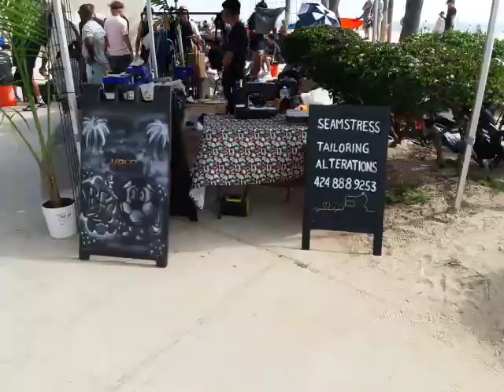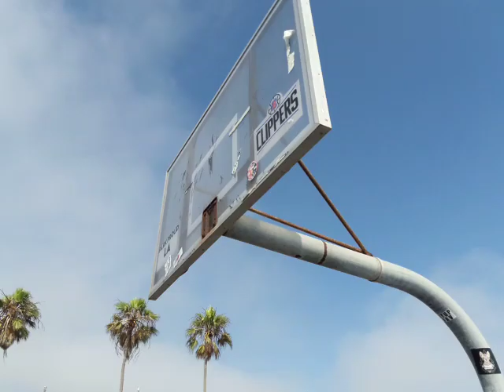Venice Beach Games July 29, 2023